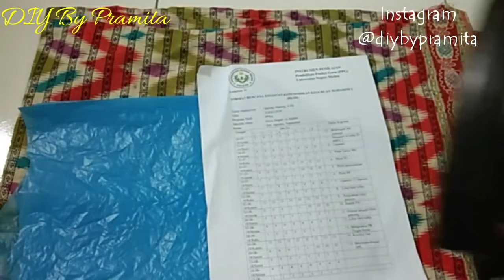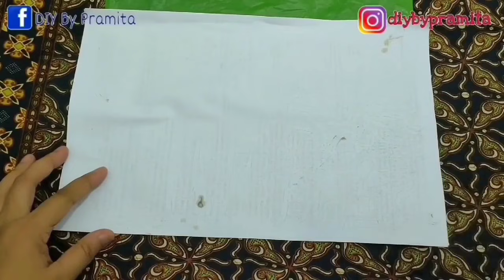Tutorial Cara membuat Bunga Hias dari Plastik Kresek | How to make Flower from Plastic Bag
Kali ini saya berbagi ide kreatif Cara Membuat  Bunga Hias   dari plastik kresek
ALAT DAN BAHAN BISA DI BELI PADA LINK DI BAWAH👇👇